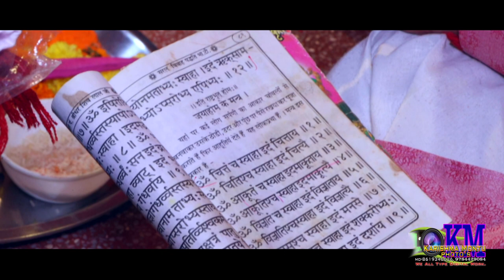Devendra & bhawana wedding highlight video, tak Family enjoy wedding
❤ ❤ ❤ ❤ ❤ ❤ Connect with  Karishma montu digital ❤ ❤ ❤ ❤

💻 Edit/CC & DI : Montu gehlot
🎥 D.O.P. :      montu gehlot (PRG),  Setu Banna
⭐ Starring:   , Kishan solanki, mahendra, Shiv ji pawar,
🙏 Special Thanks:  PRG Film City, karishma montu digital, krishna Studio
🎥  Wedding Photogharpy  --- Montu gehlot (PRG), Shiv ji pawar,
 saifan ansari , Setu Banna, Sarwan Choudhary, Mahendra

धन्यवाद् ...